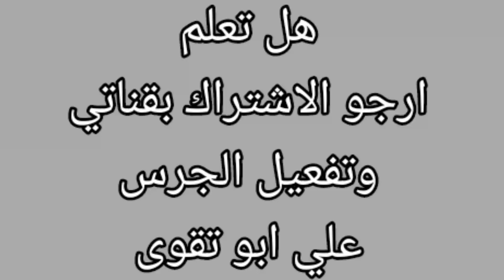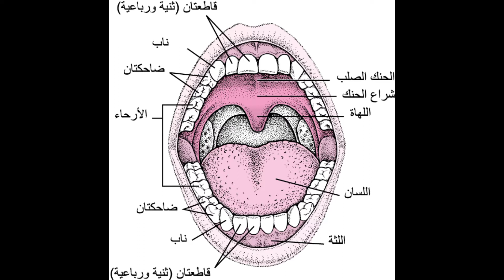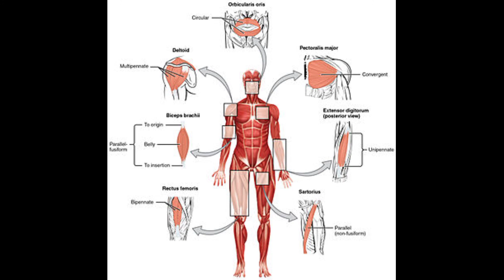هل تعلم(معلومات تفيدك )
معلومات تفيدك في معرفه حياتك ومايدور حولك